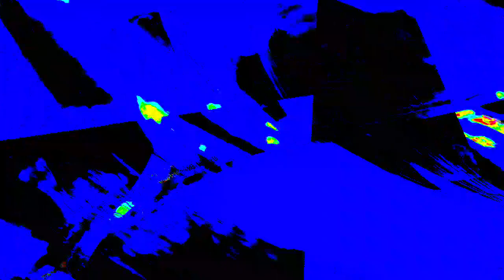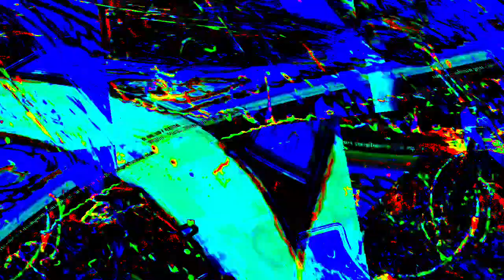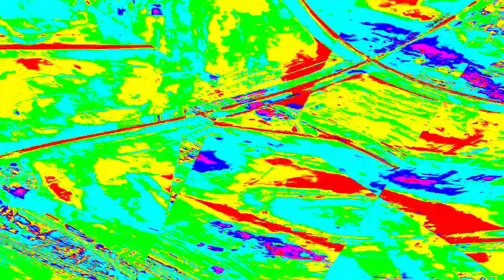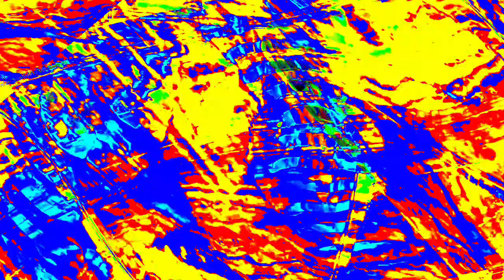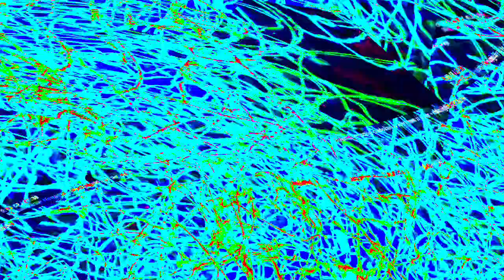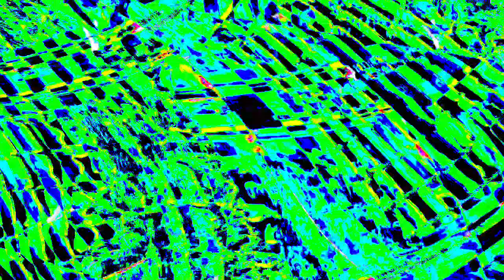[EPILEPSY WARNING] Movie 23 12 27 19h23m32s